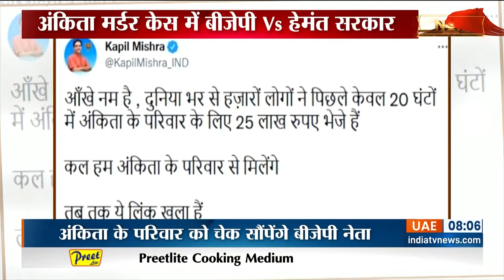Ankita Case: Dumka में Ankita के परिवार को मदद राशि Kapil Mishra, दुनिया भर से मदद भेज रहे लोग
Ankita Murder case। Jharkhand। Kapil Mishra। Jharkhand के दुमका में 12वीं की छात्रा Ankita Singh की जघन्य हत्या को लेकर मचे सियासी घमासान के बीच बीजेपी नेताओं का दल आज दुमका में अंकिता के परिवार से मिलेगा और उन्हें मदद की राशि देगा। बीजेपी नेता Kapil Mishra ने बताया है कि  पीड़ित परिवार के लिए दुनिया भर से लोग आर्थिक मदद के लिए आगे आए हैं। अब तक 25 लाख रूपये जमा हुए हैं जो अंकिता के परिजनों को सौंपेंगे।